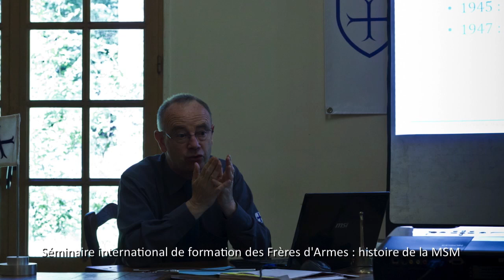La formation chevaleresque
Les chevaliers ont à cœur de se former toujours et en toutes occasions. Cette habitude se prend dès l'admission comme frères d'armes. En effet ces derniers se voient proposer un programme de formation qui porte sur 11 points principaux :

- la chevalerie,
- la philosophie,
- l'écriture sainte,
- l'histoire de l'Église,
- la doctrine Sociale de l'Eglise,
- la formation à l'utilisation des armes de lumière,
- la formation physique,
- la formation morale et mentale,
- la formation spirituelle et liturgique,
- la formation culturelle,
- la formation au management.

Les frères d'armes doivent témoigner, à échéances régulières, des connaissances acquises dans les points précédents. Les progrès dans la formation conditionnent le fait de pouvoir devenir écuyer puis chevalier.